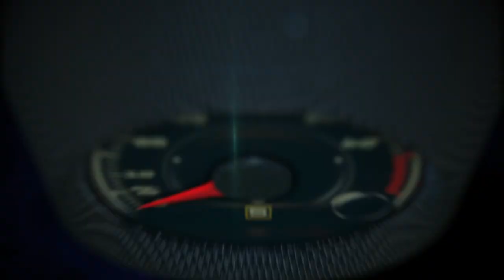Ford at the 2018 Los Angeles Auto Show